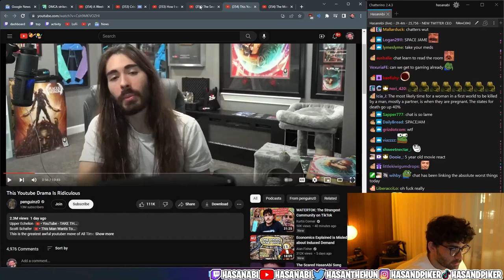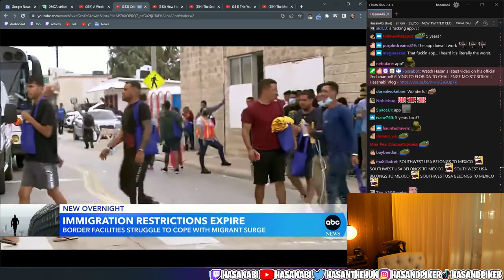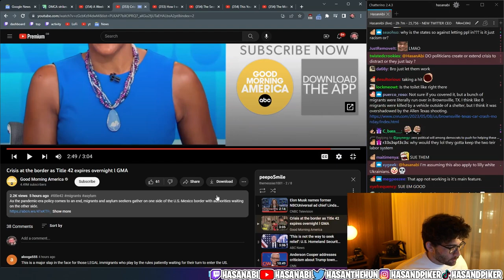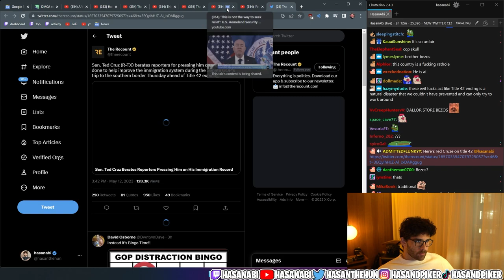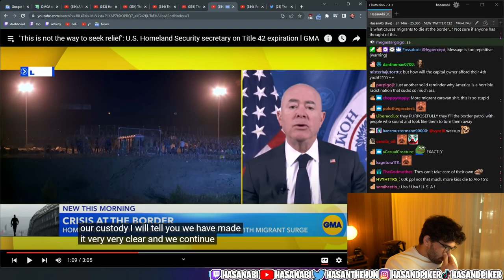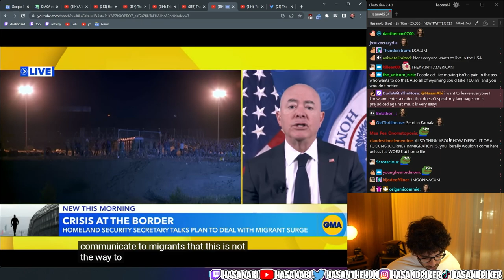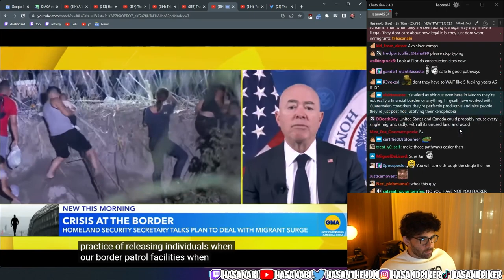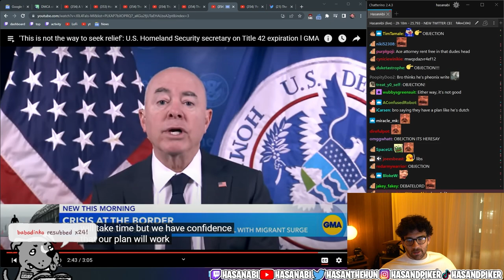Title 42 Expires and Republicans Are Freaking Out About The Border | Hasanabi News